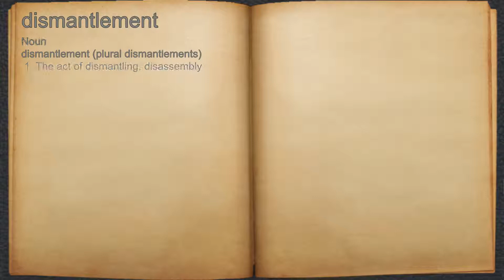What does dismantlement mean?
A spoken definition of dismantlement.

Intro Sound:
Typewriter - Tamskp